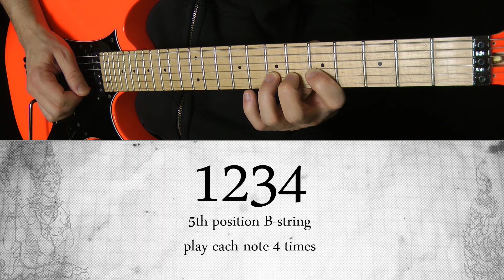The Essential Warm-Up Solution: GUITAR YOGA 1 / Pt.25 - Permutations Exercise 1